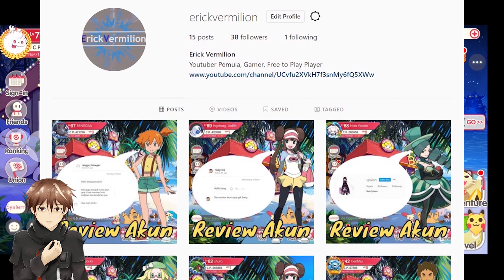BALOK ES MELAYANG | POCKET INCOMING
di video kali ini gua mau review pokemon di game pocket incoming. pokemon yang gua review kali ini adalah cyrogonal. cyrogonal merupakan pokemon s standard yang bisa didapatkankan melalui diamond draw. cyrogonal bertipe ice saja yang membuat dia sulit untuk dibuatkan team sinergi. apakah cyrogonal masih bagus di meta sekarang ?